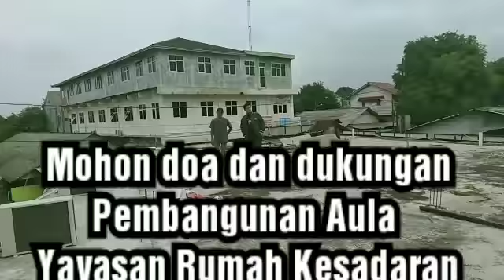Mohon doanya untuk pembangunan Aula Yayasan Rumah Kesadaran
Pembangunan Aula rumah kesadaran di Naqoy Point Center. Mohon doanya . Untuk donasi hub 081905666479.